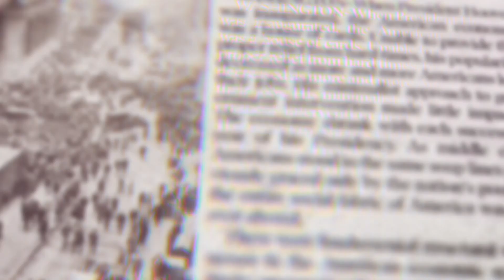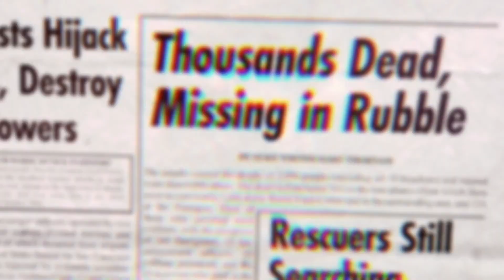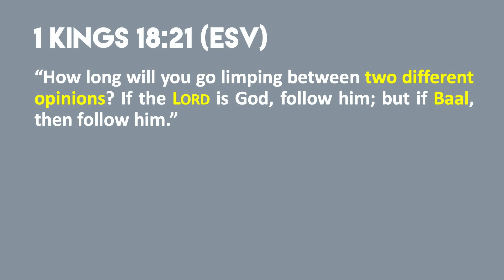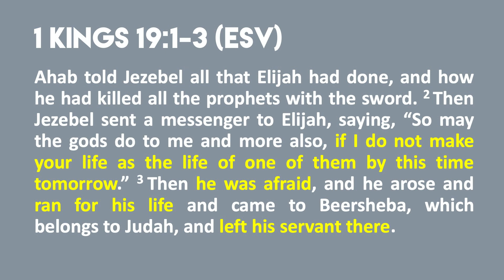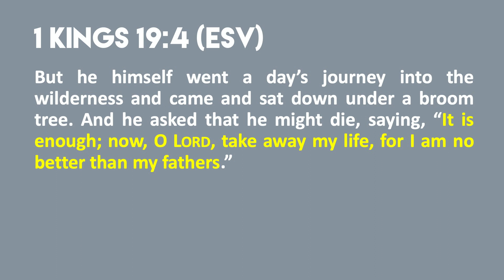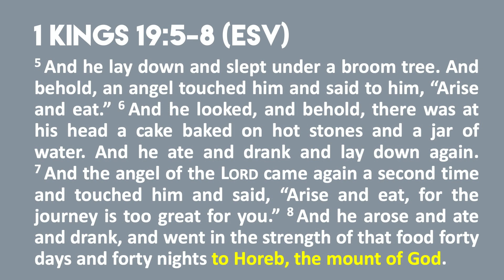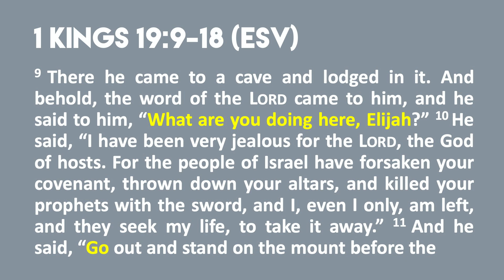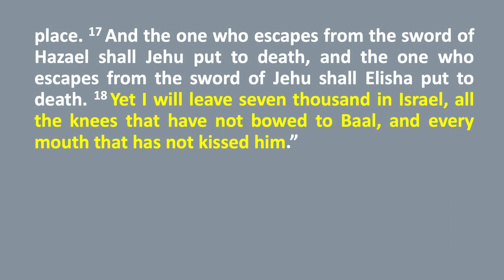Wave Church SD 05/17/2020: Fear Not Week 5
Fear Not Week 5: Enough